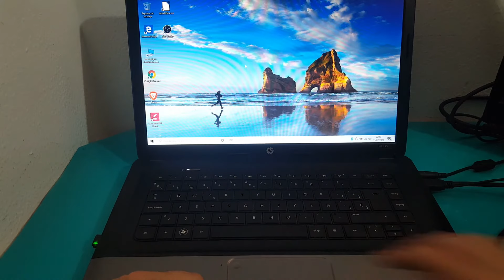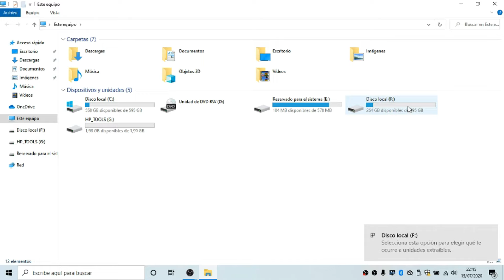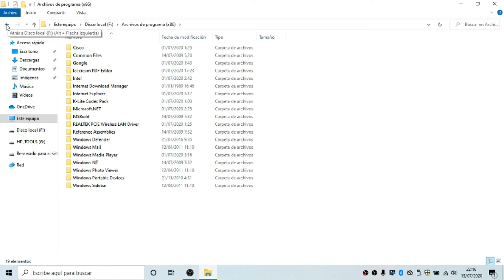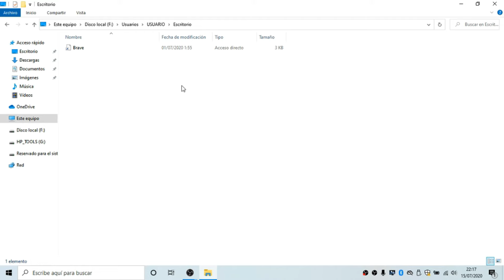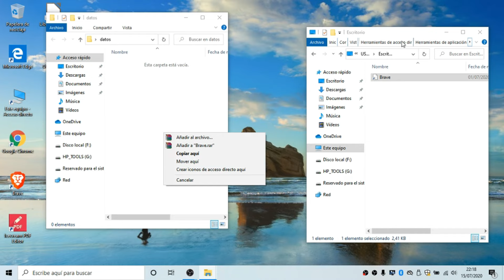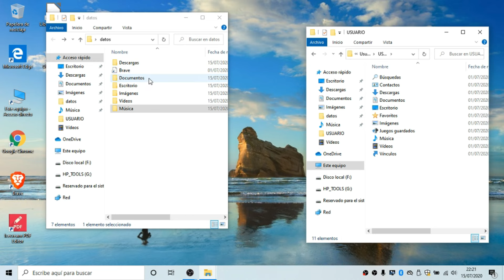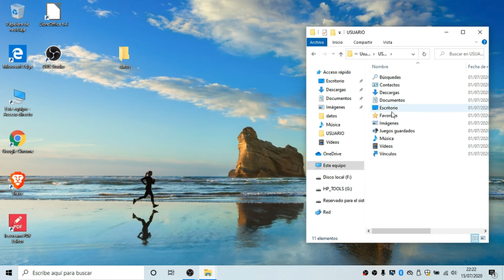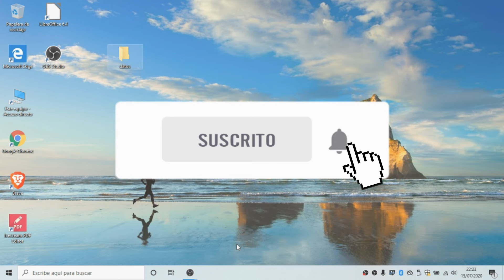COMO SACAR, RECUPERAR O EXTRAER LOS DATOS DE UN DISCO DURO DE PORTATIL O DE PC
Hola, en esta ocasión vamos a recuperar los datos personales de nuestro equipo cuando el sistema operativo no funciona o nuestro equipo portatil o pc se ha estropeado.

¡Vente conmigo a Wirex! Si te registras y compras algunas criptomonedas con tu tarjeta de débito/crédito, nos llevaremos ambos una recompensa en forma de criptomonedas.

Hola, me gustaría invitarte a que uses Uphold. Crea tu cuenta y prueba una de las experiencias de trading más simples y rentables.

Pagina web , donde encontraras todos los videos tutoriales del canal ordenado y las recomendaciones para comprar los componentes que necesitas, visitala.